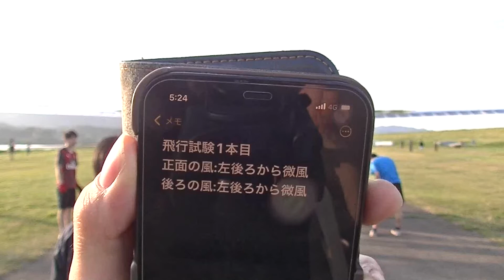2ndKTF 飛行試験 1本目 後ろ 横 2022/06/26